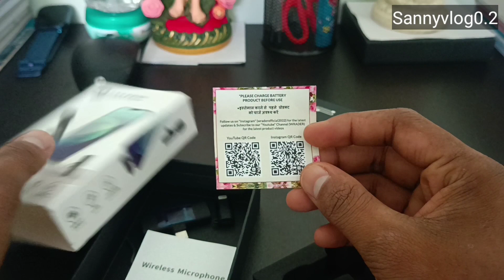Best microphone for vlogging ||How to connect with mobile || K8 wireless microphone👍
K8 wireless microphone working

video banane ke liye wireless mike

Prakk video banane ke liye wireless mike kaise kharide

mobile wireless mike
microphone
microphone check

Wireless lapel microphone for YouTube vlogging Recording for Android phone

Product buy: Take a look at this WRADER Professional Grade K8 Microphone for Type C Mobiles and iPhone Youtube Wireless Microphone on Flipkart